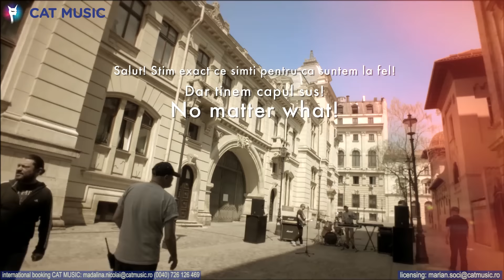Proconsul feat. El Proyecto - No matter what (Official Video)